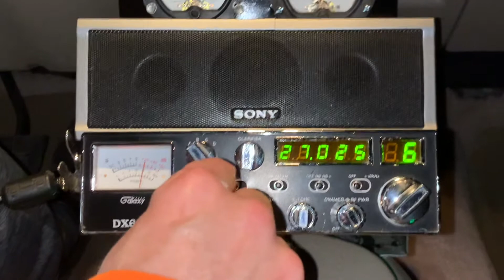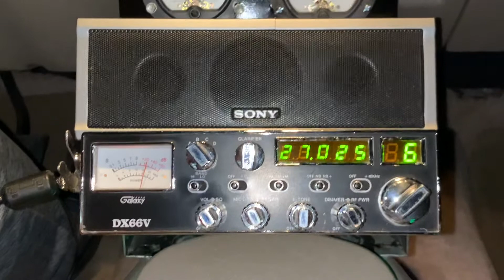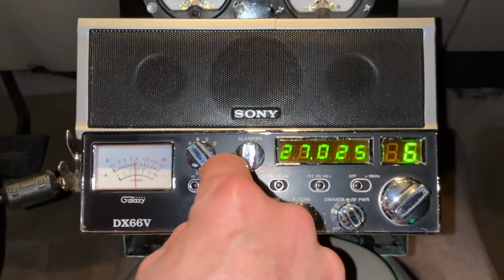Blackbird on the best side